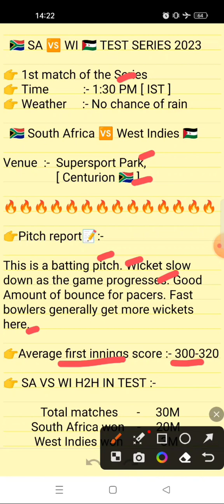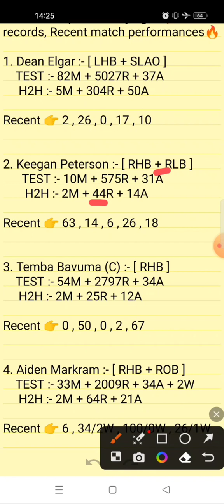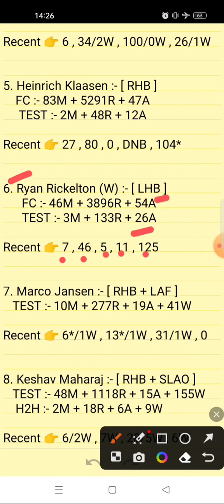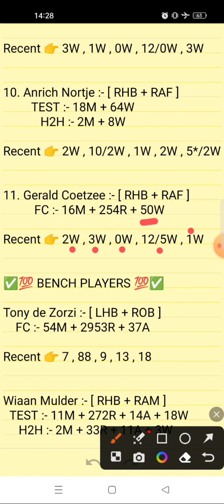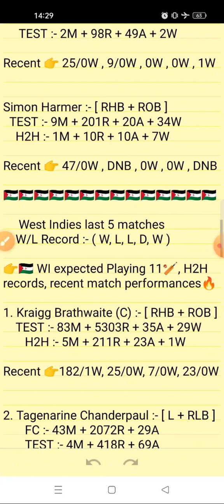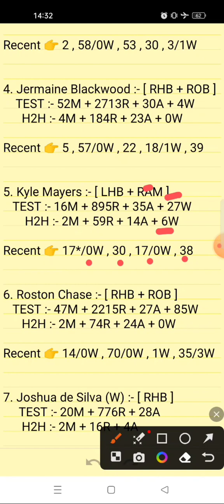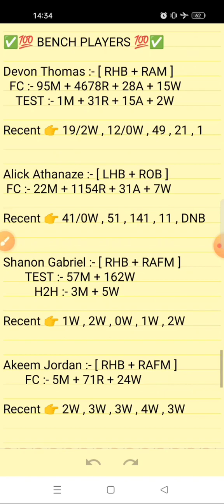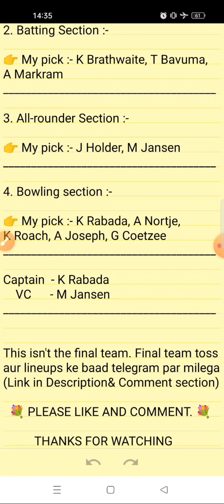SA VS WI TEST DREAM11 PREDICTION | SA VS WI DREAM11 PREDICTION TODAY | SOUTH AFRICA VS WEST INDIES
SA vs WI match
1st test match 2023 , 1st test match prediction 2023

 2. Use my invite code ARVIND12585TU

 3. Get ₹200 in discounts

SA vs WI 1st test Dream11 Prediction Today Match, SA vs WI Test Dream11 Team, WI vs SA Test match Dream11

sa vs wi test dream11 team of today match
sa vs wi test dream 11 team of today match
sa vs wi test 2023
sa vs wi test 2023 dream11
sa vs wi test dream11 team 2023
sa vs wi test dream11 prediction 2023
sa vs wi test dream11 prediction today
sa vs wi test dream11 prediction today match
sa vs wi test dream11 best team
sa vs wi test dream11 team kaise banaye
sa vs wi test dream team
sa vs wi test prediction
sa vs wi test gl team
sa vs wi test dream11 team gl
sa vs wi test dream11 grand league teams
sa vs wi test grand league teams
sa vs wi test pitch report
sa vs wi test playing 11
sa vs wi test head to head
sa vs wi test d11 team
sa vs wi test dream11 analysis
sa vs wi test today match prediction
south africa vs west indies test
south africa vs west indies test dream11 best team
south africa vs west indies test dream11 today match
south africa vs west indies test dream11 team prediction
south africa vs west indies test dream11 team today
south africa vs west indies test dream11
south africa vs west indies test dream11 team
south africa vs west indies test dream11 prediction
wi vs sa test dream11 prediction 2023
wi vs sa test 2023
wi vs sa test
wi vs sa test dream11
wi vs sa test dream11 team
wi vs sa test dream11 prediction
wi vs sa dream11 team prediction
wi vs sa match prediction
wi vs sa dream11 today
wi vs sa 2023 dream11
wi vs sa match kaise dekhe
wi vs sa match kis channel par aayega
wi vs sa test how to watch
dream11
dream11 prediction

Fantasy sports teams and predictions and match winners for South Africa Vs West Indies

Your Queries;

sa vs wi test dream11 prediction
sa vs wi test 2023 squad list
sa vs wi test highlights
sa vs wi dream11 prediction today
sa vs wi dream11 prediction today match
sa vs wi 439 highlights
sa vs wi test series
south africa vs west indies test prediction
south africa vs west indies dream11 prediction

1. This match analysis is based on my Understanding, knowledge of the game and  instinct. While selecting your team, make sure to consider the points mentioned and make your own decisions.

2. Dream11 takes great care to comply with all central and state legislation in India to ensure that  users are fully protected. Every contest on  platform is carefully designed to comply with applicable statutes and regulations in India.